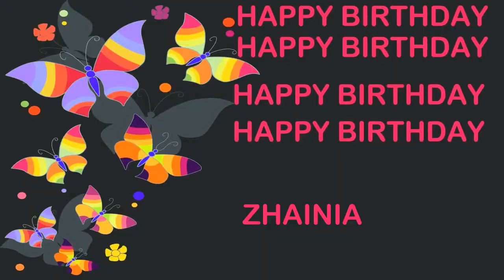Zhainia Birthday Postcards & Postales